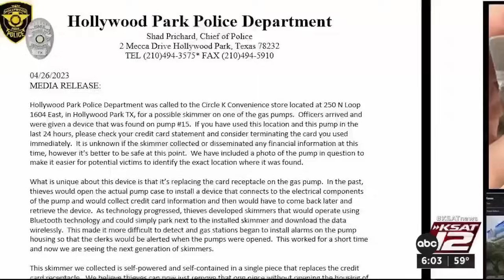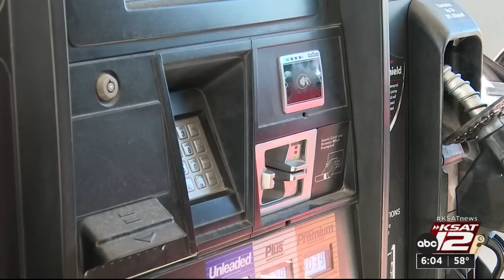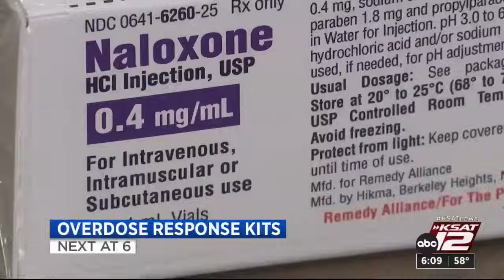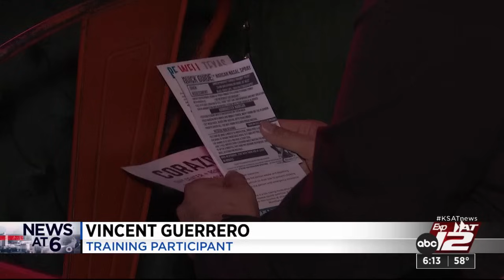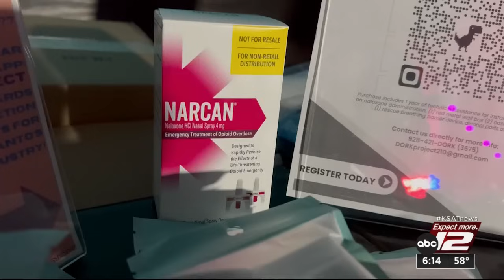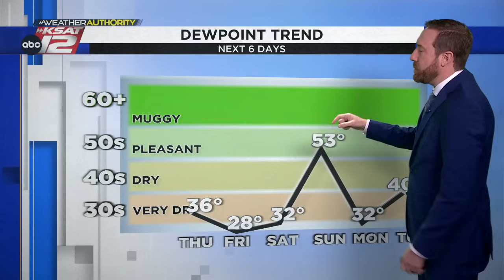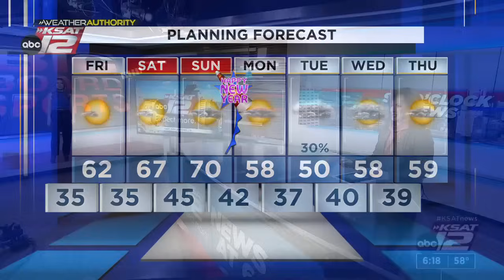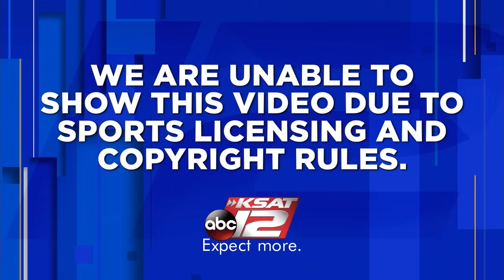KSAT 12 6 O'Clock News : Dec 28, 2023